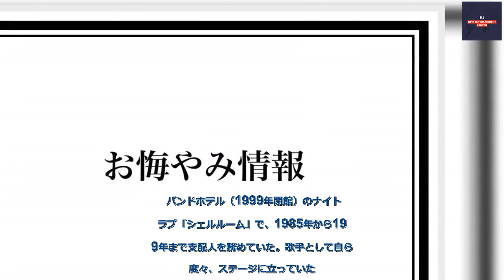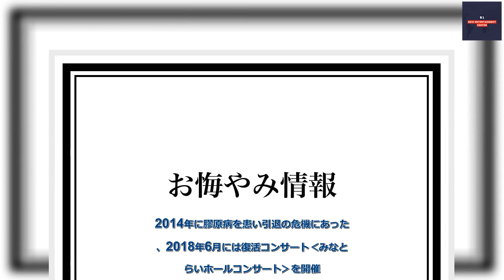B1- 日本におけるスイスヨーデルの第一人者として知られる、ウイリー沖山が死去、享年87